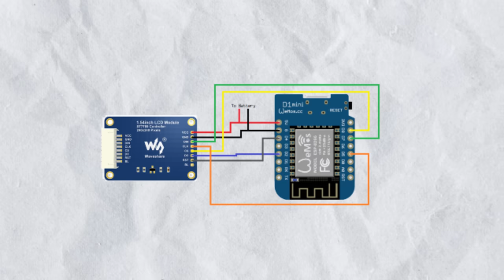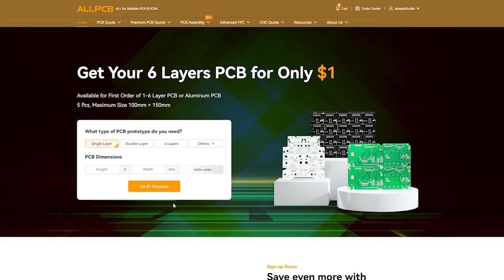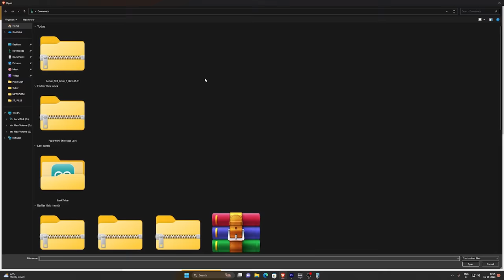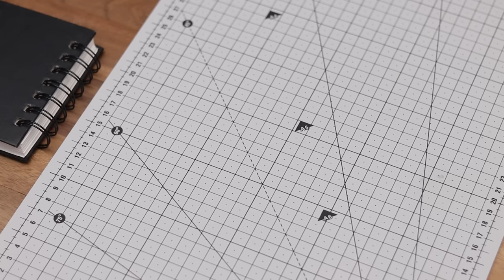Build Your Own Digital Desk Clock With Weather Station | DIY Projects | The Wrench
In this step-by-step tutorial, we will guide you on how to build your very own digital desk clock with a convenient weather station. This DIY project is not only a fun and hands-on way to spend your time, but it also allows you to create a useful and personalized device for your workspace.

Items that I used:

Charging Module
Bread Board